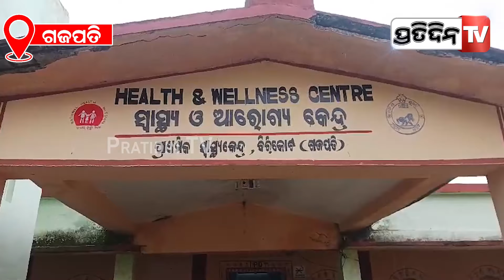ପୁଣି ଜନନୀ ଯନ୍ତ୍ରଣା, ୪ କିଲୋ ମିଟର ଭାରରେ ବୁହା ହେଲେ ଗର୍ଭବତୀ ମହିଳା | Gajapati